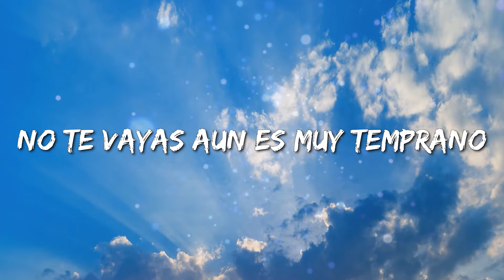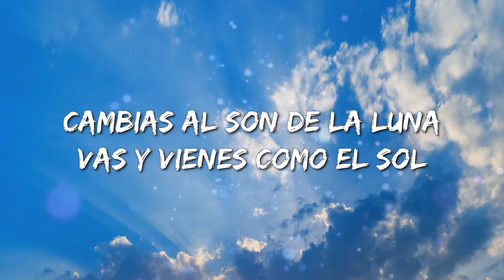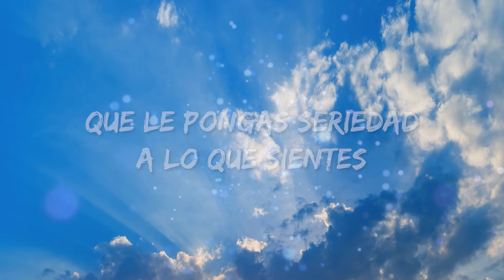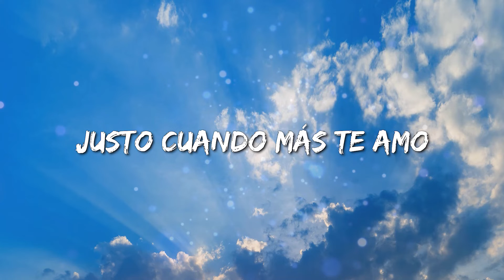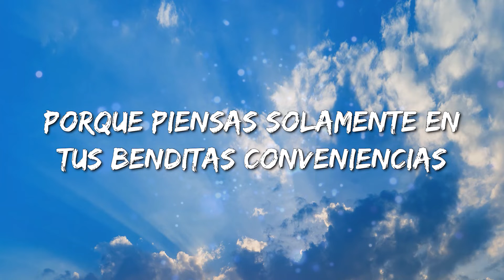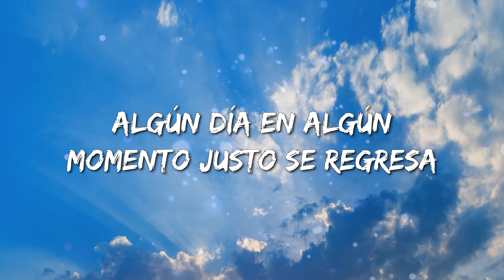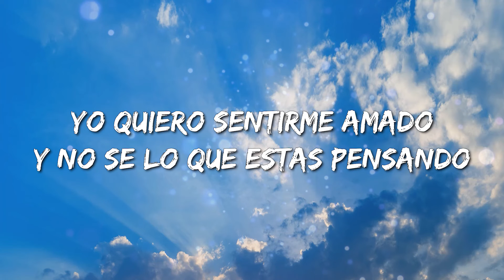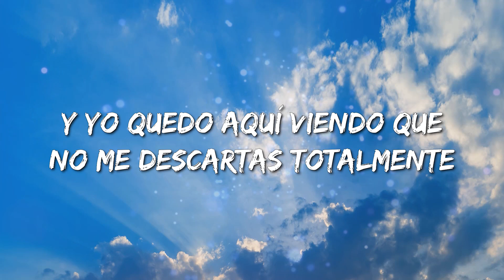No Te Vayas - Los Diablitos Del Vallenato [Loop 1 Hour] (Letra\Lyrics)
No Te Vayas - Los Diablitos Del Vallenato [Loop 1 Hour] (Letra\Lyrics) Lyrics:

No te vayas aun es muy temprano
No te afanes por dejarme condenado a mis cobijas
No te vayas porque no quiero extrañarte
Y aun decirte que no es justo lo que le haces con mi vida
Que te marchas y regresas cuando quieres
Vas y vienes cuando quieres
Y un día me perteneces y otro te desapareces
Sin quererlo te me escapas de las manos
Justo cuando más te amo
Yo quiero sentirme amado y no se lo que estas pensando
Y yo quedo aquí viendo que no me descartas totalmente
Viendo que no puedes decirme de frente que lo nuestro
Se te sale de las manos
Y yo quedo aquí viendo que solo me buscas cuando quieres
Y solamente vale lo que tu sientes y no te importa
Lo mucho que te amo
Eres la única princesa que yo he visto caminar
En el valle de mis sueños y mi dulce despertar
Eres la mirada fija que yo quisiera tener
Que me devuelva la vida y ser yo tu único rey
Pero te marchas y regresas cuando quieres
Y yo quedo aquí esperando que no seas ambivalente
Que le pongas seriedad a lo que sientes
Y que nunca se te olvide que te amo
No te vayas no seas tan egoísta
Porque piensas solamente en tus benditas conveniencias
Todo lo malo que hacemos en la vida
Algún día en algún momento justo se regresa
Y no quiero que mañana estés llorando
Si me ves en otros brazos y por otra suspirando
Yo no quiero ni pensarlo
No lo quiero porque de verdad te amo
Y buscas en otros lados lo que nunca has encontrado
Pues yo lo tengo guardado
Y solamente vale lo que tu sientes
Y no te importa lo mucho que te amo
Cambias al son de la luna vas y vienes como el sol
Y me enredas en tu duda justificando tu adiós
Cuando te creía tan lejos de pronto te vuelvo a ver
Pero cuando mas te quiero no quieres corresponder
Porque te marchas y regresas cuando quieres